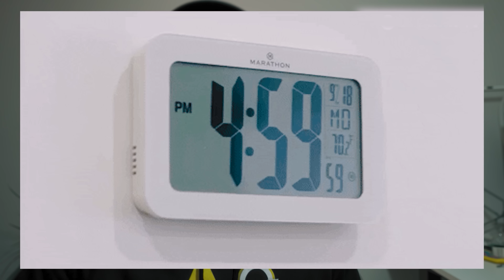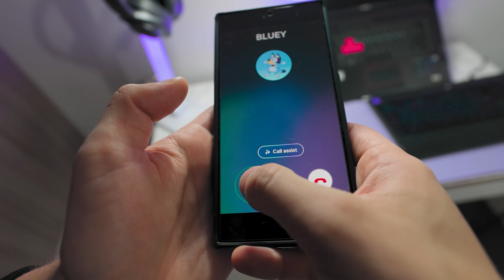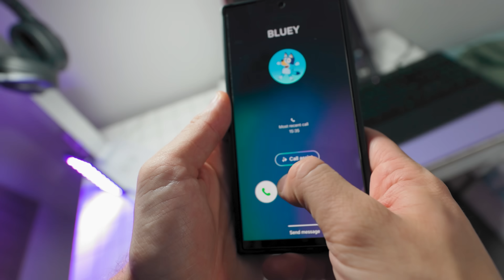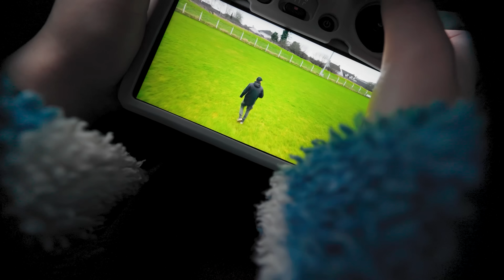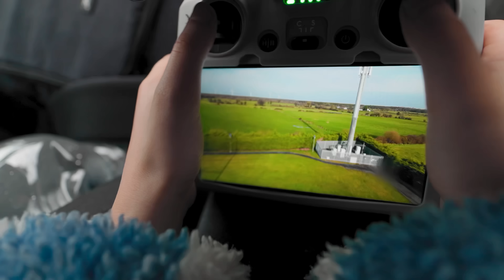Мой Дрон Поймал Блуи Exe и Бинго в Реальной Жизни!!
Мой Дрон Поймал Блуи Exe и Бинго в Реальной Жизни!! - Англикосик на русском

Влог и Челленджы: @AnglikosikVlog